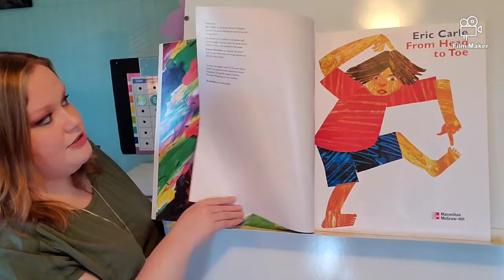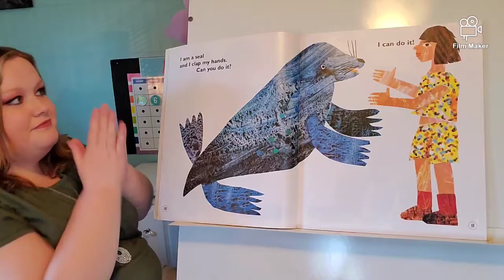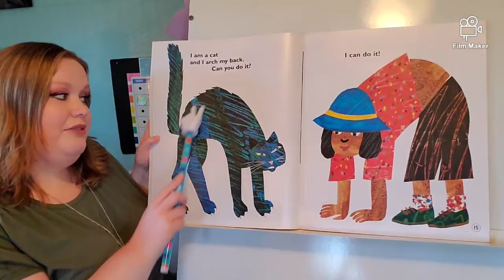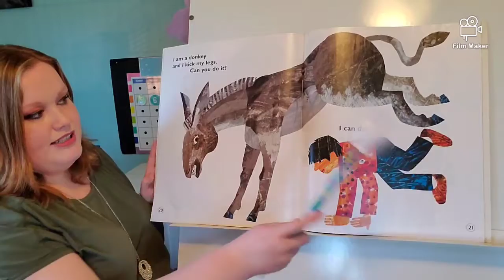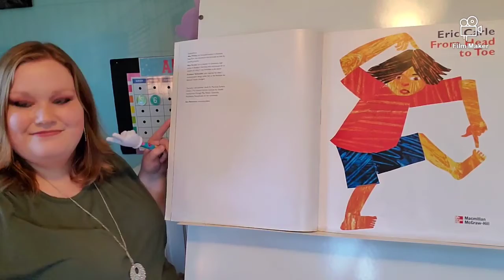From Head To Toe by Eric Carle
"From Head To Toe" written and illustrated by Eric Carle